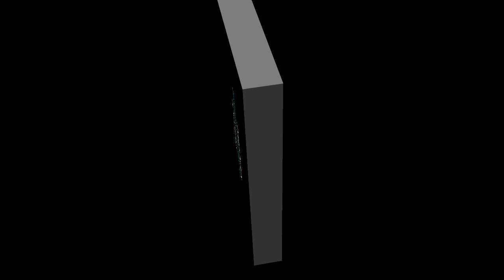Breaking Through The Glass Ceiling Comes at a Price Most People Aren't Willing to Pay!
They call it the glass ceiling because, despite the apparent barrier, you can still see what you desire for yourself. The glass ceiling is so effective in holding people back because to break through it, you will experience pain. You are going to get cut and bloodied. It will leave scars. But, here is what I can tell you with 100 percent certainty: If you commit to breaking through the glass ceiling in your life, the reward will far outweigh the discomfort and pain.

Most people will live their entire life and never venture outside of the box because they fear the consequences of breaking the mold of mediocrity that everyone has become so comfortable living. They wake up every day and go to work at a job they hate --- working with people they can't stand.

If you want to live life at the level of your design, you will have to commit to being uncomfortable and inconvenienced. You will have to be willing to embrace the pain --- know it will produce a more excellent version of yourself.

The question I have for you today is simple. How bad do you want it?

Resources:

"Procrastination is the arrogant assumption that God/Life owes you another opportunity to do what you had time to do today." ~ Unknown

Sign up for the Science of Overcoming Procrastination Master Class Now!

"One of the most inhibiting forces that stop people from actualizing and maximizing their potential is procrastination. Many of you who are reading this book are currently procrastinating about engaging in something that you have wanted to for years. Procrastination seemingly offers the convenience of putting off for tomorrow what should be done today, but actually, it is worse. Procrastination is the manifestation of fear, lack of desire, uncertainty, or indecision." (Critical Mass: The Phenomenon of Next-Level Living, Rick Wallace, Ph.D., Psy.D.)